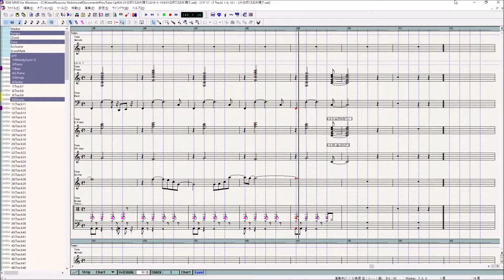ユーミン メトロポリスの片隅で（打ち込み + VOCALOID)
ユーミンのメトロポリスの片隅で（打ち込み + VOCALOID)です。

Cover曲でのリメイク版もアップしました。(2020/10/1)